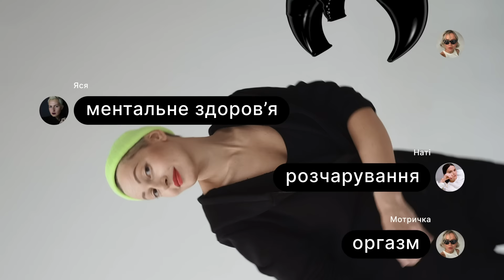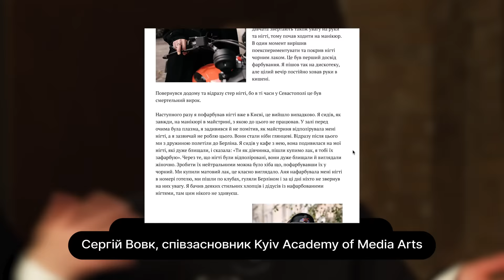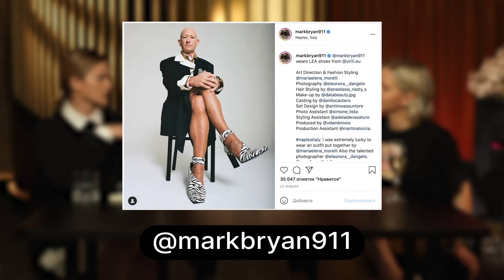Чоловіки (не) плачуть | ебаут + психолог Андрій Козінчук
🔥 Це відверте шоу «ебаут» про чоловіків.

Яким є «справжній мужик»? Чи може він проявляти емоції? Плакати? Сумувати? Танцювати? Чи завжди хоче сексу? Чи повинен за все платити і постійно «підкорювати»?

Дівчата розповідають, як шукали своїх «справжніх мужиків», а потім Наті усвідомила, що чоловіки теж плачуть, Яся – що чоловік не повинен ремонтувати все сам, а Мотричка – що чоловіки взагалі нікому нічого не «повинні».

А також у цьому випуску – перший чоловік в «ебауті», психолог Андрій Козінчук (@andriykozinchuk). З ним говоримо, як подібні очікування впливають на хлопців.

00:00 У цьому випуску
01:45 Чому тато Наті ніколи не плаче
02:19 Чому в сім’ї Мотрички чоловік – це партнер
03:93 «Перевелися справжні мужики»
04:38 Чоловіки теж мають надихати?
06:12 Навіщо робити чоловікам компліменти
07:11 Чому Мотричка не шукає «справжнього чоловіка»
07:45 Яся про чоловіків і емоції
08:40 Як Мотричка думала, що всі чоловіки їй щось винні
09:25 Наті про виховання хлопчика і «чому рюмсаєш»
11:28 Реклама | Навіть супергерої делегують безпеку Ajax
12:17 Аск | Які очікування тиснуть на чоловіків?
12:57 «Маєш мене підкорювати кожну хвилину»
16:00 «Повинен вміти все»
17:20 «Чоловіки не плачуть і розрулюють конфлікти силою»
18:33 Чому чоловіки менше живуть, ніж жінки
19:27 Чоловіки можуть одягати спідниці і фарбувати нігті?
22:42 Чи справді чоловіки мають весь час хотіти сексу
24:08 Чи повинен чоловік платити?
29:18 «А коли одружишся? А коли діти?»
30:00 «Ти ж мужик»
31:42 Брейкінг | Марк Брайан – інженер, який носить спідниці і високі підбори
33:46 Бліц | Чи плачуть чоловіки – психолог Андрій Козінчук
36:23 Що робити, якщо жінка відправляє до психолога
37:12 Від чого страждають сучасні чоловіки
40:52 Що робити, якщо оточення на тебе тисне
42:58 Проблеми з проявом емоцій
44:45 Агресія і домашнє насильство
50:45 Як робити зауваження чоловікам
53:03 Якщо син думає, що «рожеве» – це дівчаче
55:05 Чоловіки у «жіночих» професіях
57:37 Чому відсутність прояву емоцій – не ок
58:47 Навіщо чоловікам сумувати
1:00:36 Сторіз | Чоловіки про те, якими їх змушує бути суспільство
1:07:07 Наші побажання хлопцям
1:08:11 Як зустрітися з ведучими

Чоловіки, мужики, хлопці і хлопчики, діліться історіями в коментарях: чи тиснули на вас подібні очікування, як вчилися проявляти емоції чи приймати компліменти?